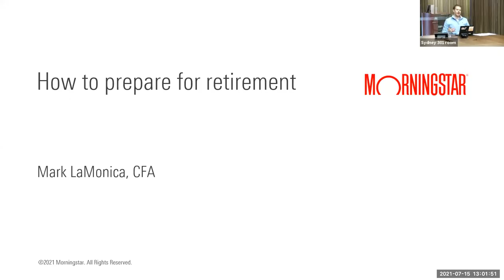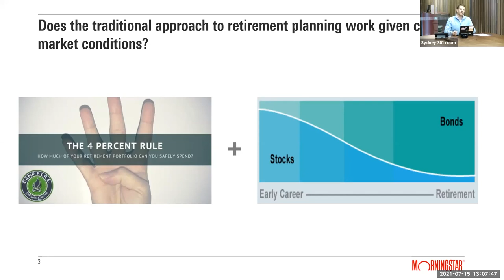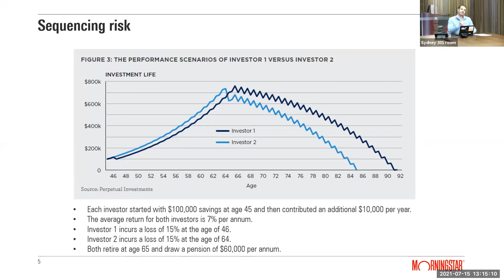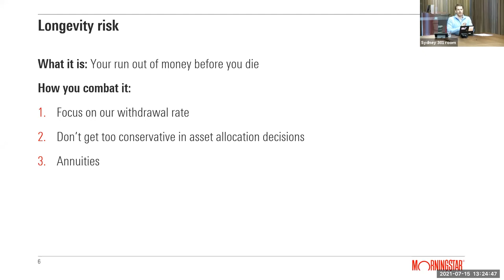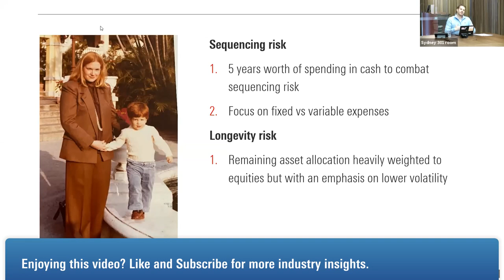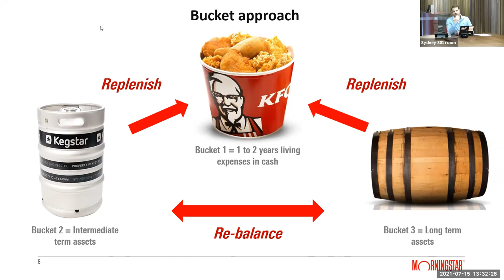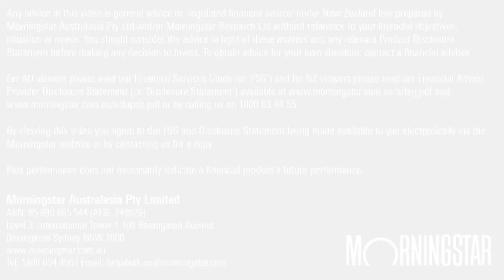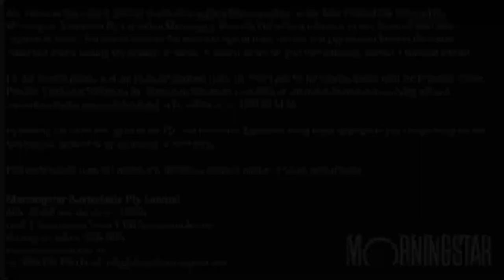How To Prepare Your Portfolio for Retirement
After a lifetime of saving and investing the transition to retirement can be perilous. Learn techniques to help with this period.

🎀 Relevant Resources

Sign up to Morningstar Investor – our flagship subscription for Individual Investors, to get access:

• Morningstar’s Best Stock, ETF and Fund Picks
• 2-Year Dividend Forecast for ASX200 Shares
• Morningstar Investor Premium Stock Screener (screen over 48,000 ASX and global companies to find stocks which meet your income & investment criteria)
• Detailed analyst reports on over 1,600 companies to allow you to understand the long-term fundamentals and outlook for the business before making an investment decision.
• Morningstar Investor's professional-grade portfolio manager, powered by Sharesight, to simplify dividend tracking and tax reporting
• Morningstar investing guides

⭐ About Morningstar

Morningstar is a leading source of independent investment research for stocks, funds, ETF's, credit, and LIC's as well as financial data, news, investing tools.

Morningstar has provided investors with trusted research since 1984, from our team of Australian analysts backed by a global company with over 12,000 employees across more than 30 countries.

Morningstar’s investment research is trusted by millions, including major financial institutions, financial advisers and investment professionals.

We are independent, which means we do not charge or accept payment or commissions from fund managers, listed companies or other product issuers to produce research on their products.

We take a fundamental, valuation driven approach to analysing investments. This allows long-term investors to look beyond potential noise caused by short-term factors and hype, and find attractive opportunities.

^This offer is limited to new clients and cannot be used in combination with any other promotional offers and cannot be used to extend an existing Investor Membership. Morningstar is licensed to provide our subscription service to Australian residents only.

Any advice in this webinar is general advice only and has been provided without reference to your financial objectives, situation or needs. You should consider the advice in light of these matters and any relevant Product Disclosure Statement before making any decision to invest. To obtain advice for your own situation, contact a financial adviser. For further information refer to our Financial Services Guide